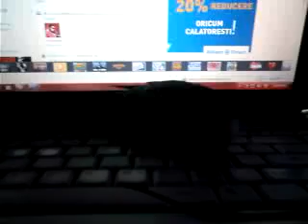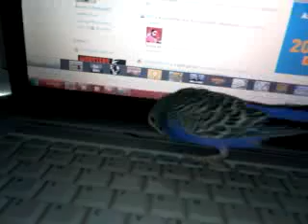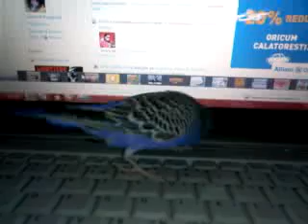Cipilutzu navigheaza pe internet :P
un perus mai dragastos si mai nebun ca el nu exista :P...si are doar juma de an puiutzu meu :*